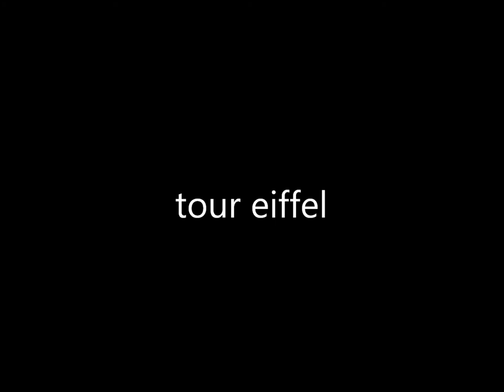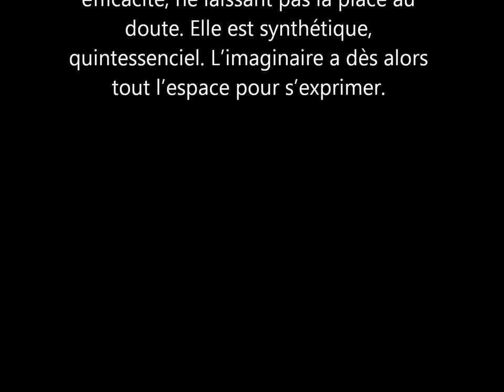ville horizontale, paris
ville horizontale

De ce projet sur la ville, il s'agit du premier volet, la ville de Paris. Ce travail est une recherche de l'âme de la ville à travers ses monuments, ses architectures ; recherche de l'âme, de l'essence du monument, à travers une synthèse, une fusion de la photographie et du dessin. Les planches sont le fruit de cette synthèse.
Première étape, une photo d'ensemble, un panorama. Puis une recherche du détail, du particulier, pour donner le profil, la silhouette au monument. Enfin, le dessin qui va à l'essentiel et permet d'individualiser le monument.
Le dessin, une fois exécuté, en quelques traits seulement, est imprimé grâce à un procédé photographique mis au point dans ma chambre noire.
Après avoir sélectionné un papier précieux, proportionnel en taille au négatif, j'émulsionne ce papier au bromure d'argent. Les coups de pinceau, donnés au hasard puisque exécutés dans l'obscurité de la chambre noire où le papier et le pinceau se distinguent à peine, moins encore l'émulsion qui ne laisse aucune trace, prennent une signification et confèrent une autre dimension. Puis la lumière agit, et le résultat apparaît, magique : texture de matière, formation du squelette du monument, vague rappel à l'incision.
Le noir est dense, profond, la nuance de gris apparaît dans le grain de l'émulsion, dans les coups de pinceau qui laissent apparaître la vigueur du geste. La lecture est immédiate. L'architecture ressort avec efficacité, ne laissant pas la place au doute. Elle est synthétique, quintessenciel. L'imaginaire a dès alors tout l'espace pour s'exprimer.